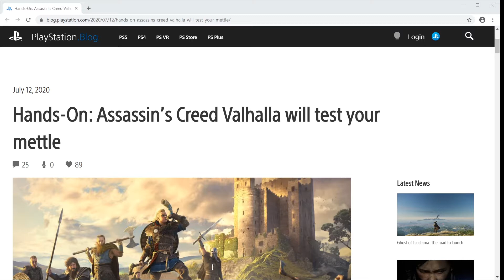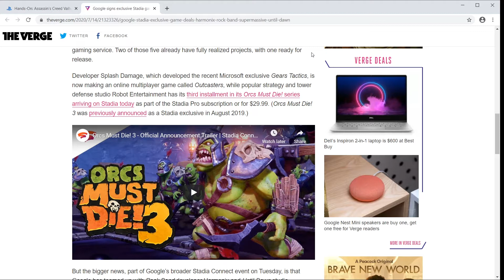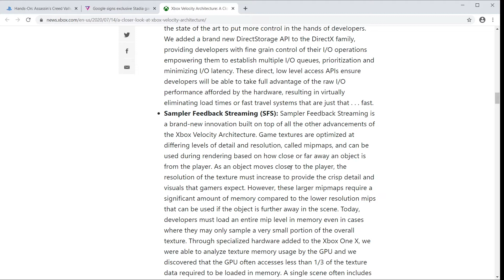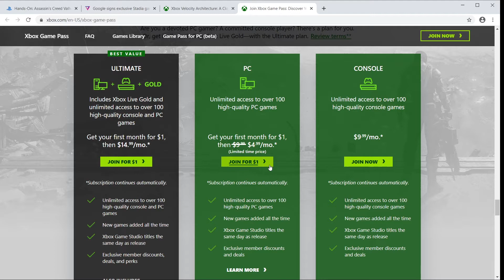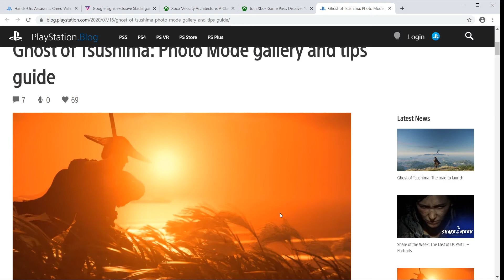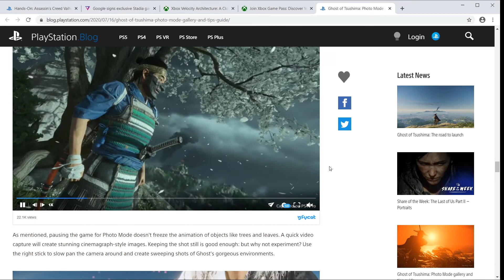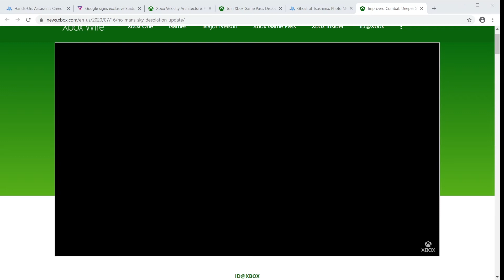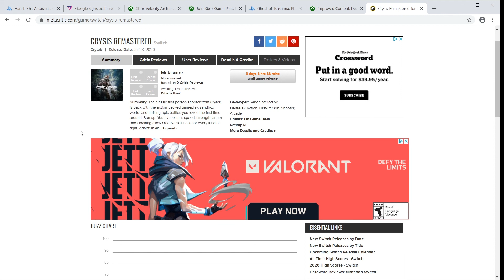Games I Speak ep. 20 - Microsoft gambles big on Cloud Gaming via Xbox Game Pass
Summary:
In this episode of Games I Speak Geo and Josie discuss Assassins Creed Valhalla, Google Stadia, Xbox Series X Velocity Architecture as well as Xbox Game Pass. They also talk about the future of game collecting as well as initial impressions of Ghost of Tsushima and No Mans Sky free update Desolation.